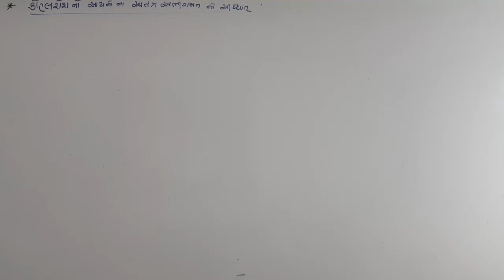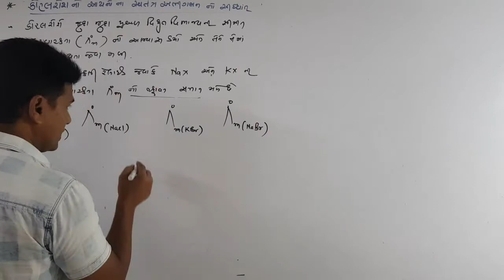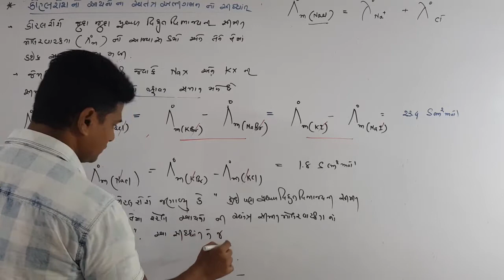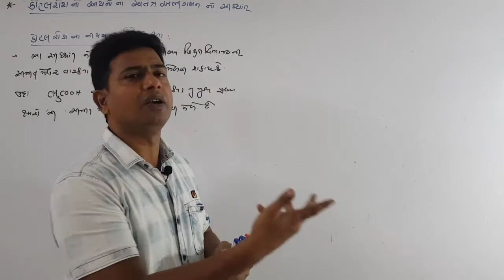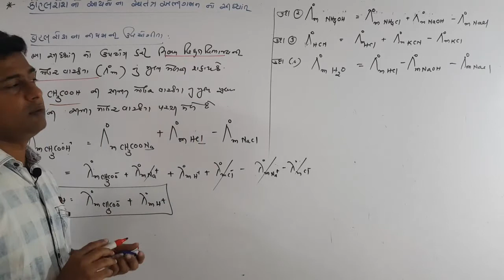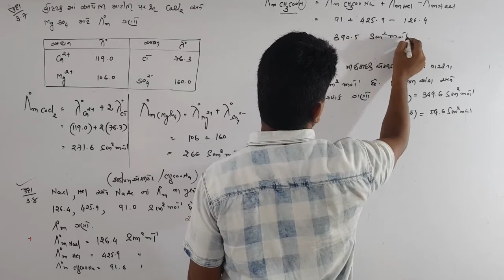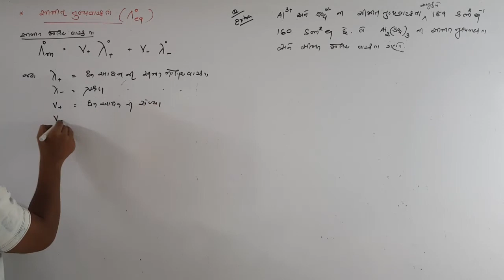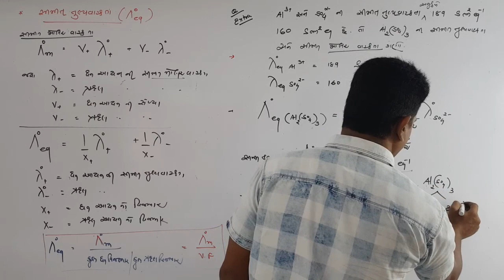12 Science | Chemisry | Ch-3 વિદ્યુત રસાયણ | 13 - કોહલરોશનો સિદ્ધાંત | Sunilsir